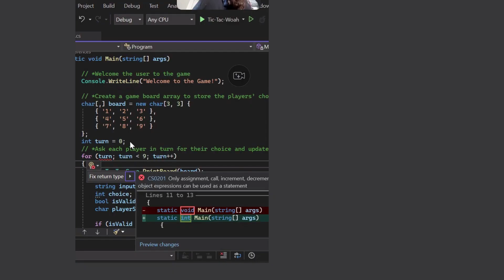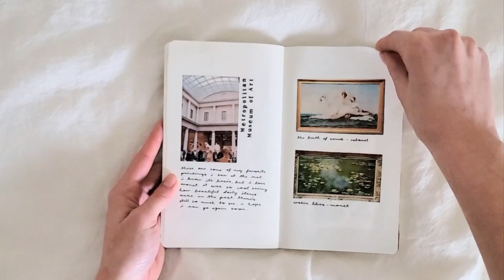Magaña & Van Dyke Dominick Marsala Memorial Scholarship Submission: Lifelong Hobbies